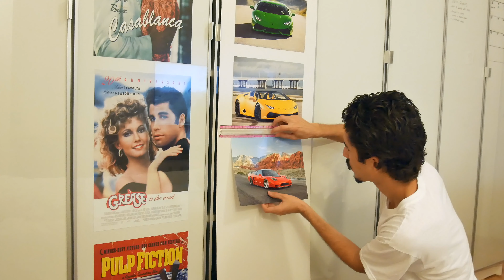ikea Morliden glass door gallery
A quick video on how to use these glass doors to frame posters or any type of art for a beautiful display. Part 2